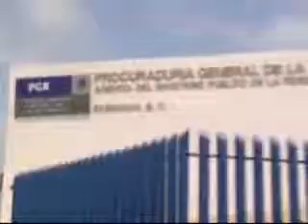DETIENEN A VENDEDOR DE DROGA EN ENSENADA - 11 MAY 2010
Hector Polo produce y conduce el noticiero de "NOTIVISION" desde México.